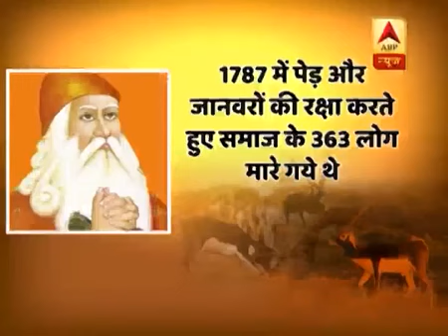Who is bishnoi? Salman ko jail par bishnoi ka jashan 2018